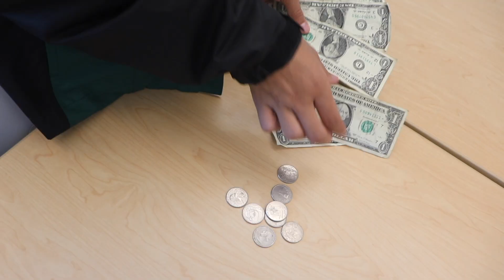Shamrock Service: Pennies for People Press Conference (2023)